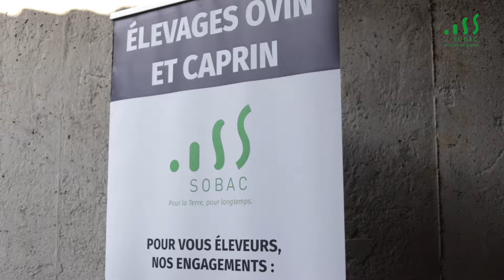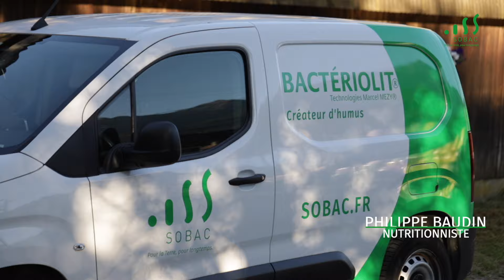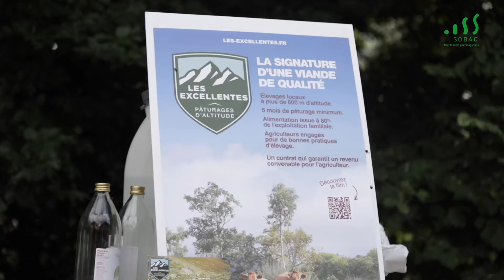Bactériosol et la transformation des sols : témoignages d’agriculteurs et experts : JPO chez SOBAC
Découvrez comment Bactériosol, un produit innovant pour la fertilisation des sols, améliore la qualité des cultures et la rentabilité des exploitations agricoles. Dans cette vidéo, agriculteurs et experts partagent leur expérience sur l'impact de ce produit sur la structure des sols, la nutrition des plantes, et la santé animale. Une journée de formation riche en échanges et en convivialité, organisée par SOBAC, qui met en lumière les résultats concrets observés sur le terrain.
📺 SOMMAIRE
0:18 - 0:40 : Introduction et objectifs de la visite
0:41 - 0:55 : Présentation du diagnostic agronomique et méthodes d’analyse des sols
1:01 - 1:30 : Utilisation du Bactériosol et avantages observés
1:31 - 1:47 : Impact sur la qualité des fourrages et de la nutrition animale
1:48 - 2:05 : Témoignages d’agriculteurs sur l’efficacité du produit
2:06 - 2:30 : Conclusions et remerciements aux participants
💪🏼 Avec BACTÉRIOSOL produisez en autonomie et améliorez votre rentabilité.
Les solutions SOBAC développent naturellement la fertilité et la santé de vos sols, de vos plantes et de vos animaux. Vos productions, qu’elles soient végétales ou animales, sont mieux valorisées.
- Améliorez la fertilité des sols.
- Renforcez la résistance des cultures aux aléas climatiques.
- Produisez des fourrages équilibrés avec une diversité floristique.
- Améliorez l’ambiance dans les bâtiments d’élevage.
- Améliorez l’état sanitaire du troupeau et réduisez les frais véto.
- Augmentez la rentabilité globale de votre exploitation.
- Favorisez une agriculture plus durable et respectueuse de l'environnement.
BACTÉRIOSOL développe naturellement la fertilité des sols et améliore les rendements et l’autonomie de production.